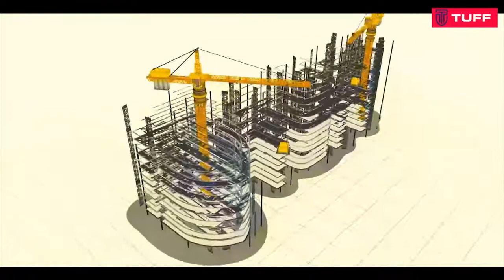Project Highlights: Maafaru Airport | Construction Phase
BRIEF SCOPE OF WORKS
Runway & Shoulders-2200m
Apron – 14376SQM
Passenger Terminal –1200SQM
Hanger – 2200SQM
Airport Administrative buildings
Speed Boat Docking Area
Passenger Jetty

The project includes construction of a new regional/international airport namely, the Maafaru Airport in Noonu Atoll consisting of a 2200 meter runway, taxiways, Apron with shoulder and Service roads to accommodate and provide all services to the Airbus A320-200.

The project also includes the construction and equipment of a maintenance hangar, speedboat docking hangar, construction of a jetty in order to service adjacent islands and a VIP private jetty; the project also includes construction of the airport administrative buildings.

The airport will be provided with all the necessary safety operational features. The infrastructural preparation such as backfill and levelling, provision of water, electricity and telecommunication service are included in the scope of works.

The Airports hall also be developed to the minimum standard and requirement of Airbus A320–200 and complete Certification processing in accordance with Maldives Civil Aviation Regulation MCARs 13 and security requirements as per MCARs 19 and National Aviation Security Programme conducted by Maldives Aviation Security Command (AVSEC) including domestic operation to cater to existing turboprop aircraft used by local airlines as well as business jets.

CLIENT
Abu Dhabi Fund for Development
Regional Airport, Maldives

OUR ROLE
Engineering, Procurement, Construction, Commissioning and Installation

DETAILS
2200 meter runway, taxiways, Apron with shoulder, AGL, NAVAIDS, terminal building, VIP Jetty, Hangar, ATCT, ARFF, Fuel, Support Facilities, and Service roads to accommodate and provide all services to the Airbus A320-200.